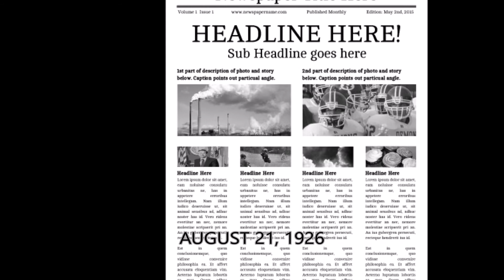TERRORIST ARRESTED WITH NIGERIAN VISA